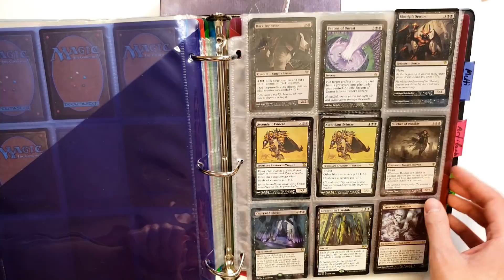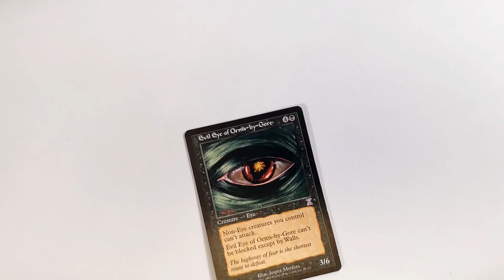What This Card Means For Magic The Gathering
This is the evil eye...